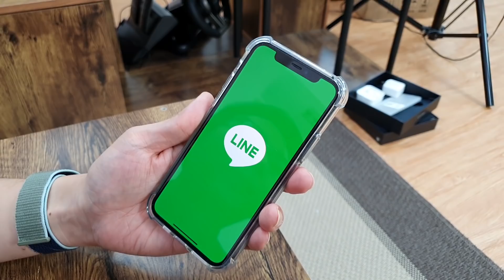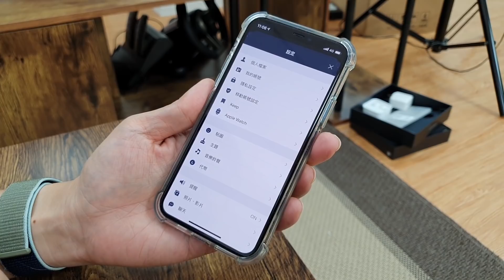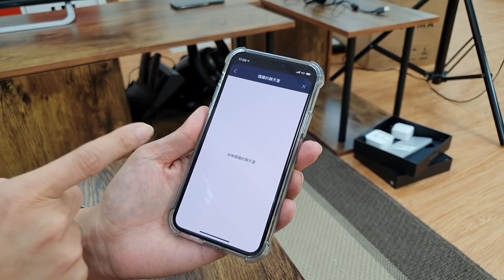[Line技巧教學]隱藏聊天室加隱藏通話功能怎麼做? l iPhone11操作示範